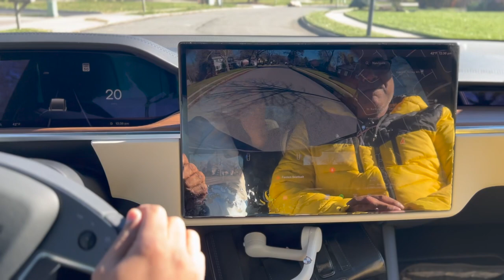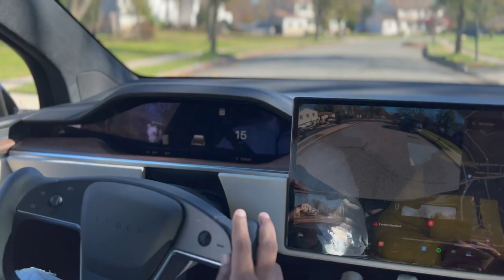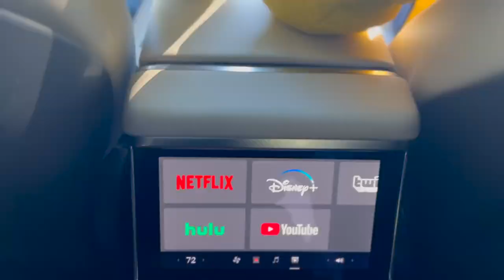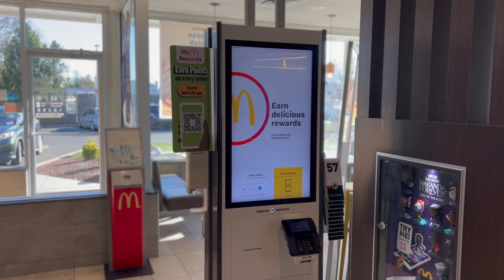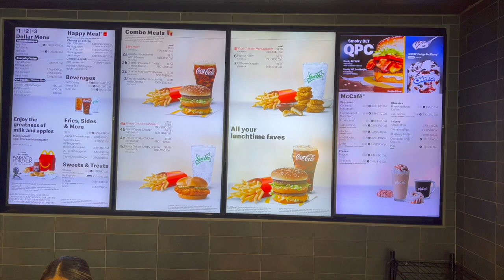The 2022 Tesla Model X Plaid Is an Insanely Fast, High-Tech Family SUV | Albert Joseph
The 2022 Tesla Model X Plaid Is an Insanely Fast, High-Tech Family SUV
How far can Tesla go after 0% battery and what happens when it die? I drove the Tesla Model X to see how long it would last.